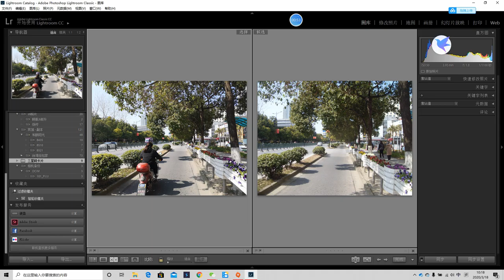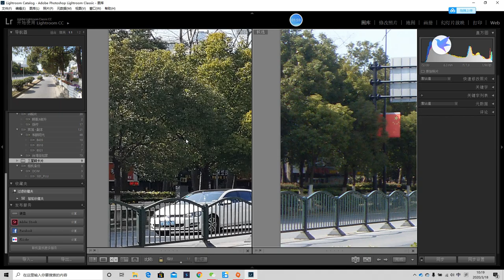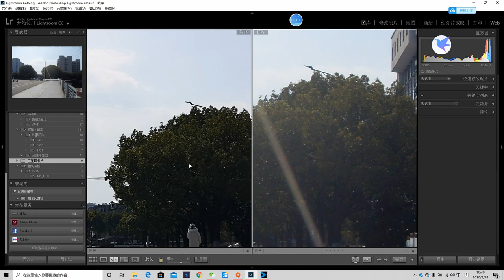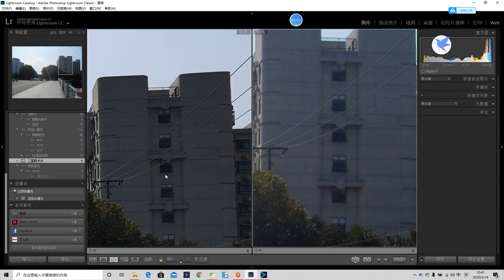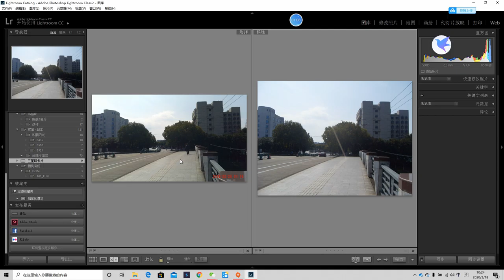Samsung point & shoot Camera from 12 years ago and my memories of photography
In this video I will talk about a Samsung point & shoot camera from 2008, which I picked up lately on used market, and what it meant to people in my country.